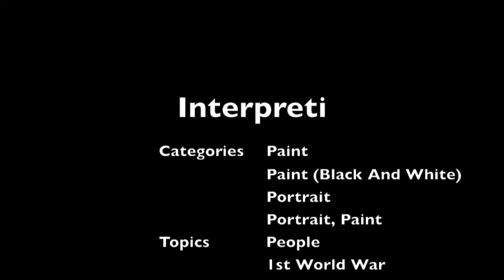Otto Dix' Top 10 paintings